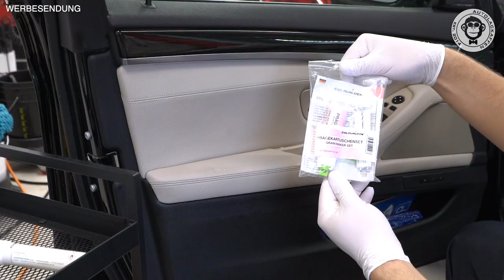Leder prägen & färben | Colourlock | AUTOLACKAFFEN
In diesem Video zeigt Mo wie er abgeriebens und verschlissenes Leder am Türgriff repariert.

🧽 Verwendete und empfohlene Produkte in diesem Video:

Lederreiniger Stark

Leder Reinigunsbenzin

Prägekartusche - anfrage an  @Lederzentrum  da Profi Produkt

5 er Set

GLD Lösung

Plastic Paste - anfrage an @lederzentrum da Profi Produkt

Flachspachtel kruz - anfrage an  @Lederzentrum  da Profi Produkt

Lederfarbe - anfrage an  @Lederzentrum  da Profi Produkt

TopCoat Matt

Leder Versiegleung
🎥 Unser Equipment

++ Rode SmartLav+ ++

++ Sony SEL 28-135mm 1:4 FE OSS PZ G ++

++ Voice-Over Mikrofon AKG C214++

🎧 Musik von